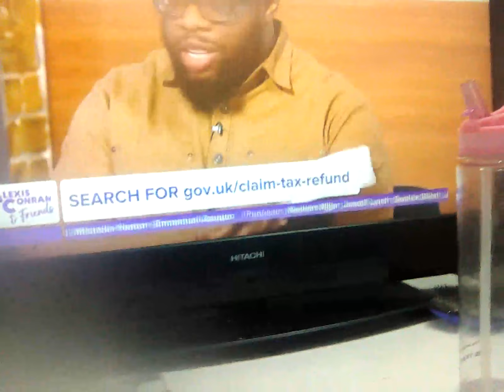7 March 2024